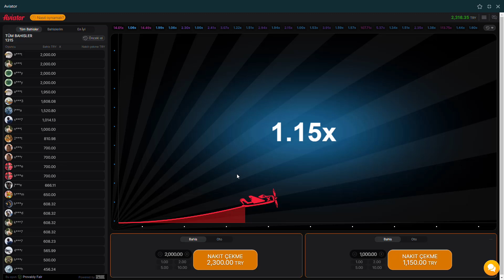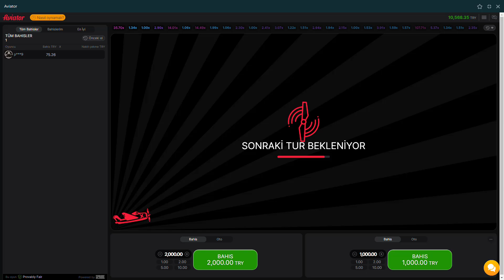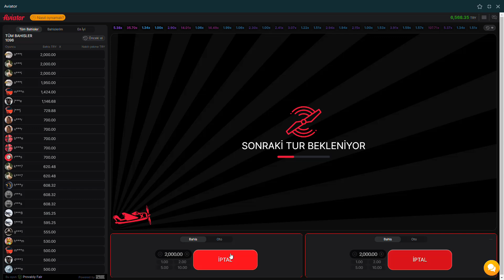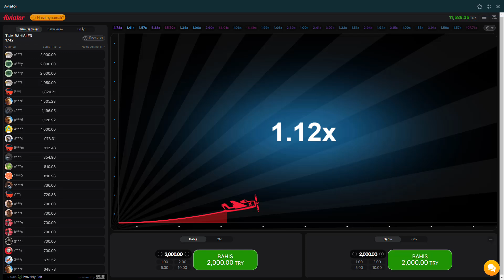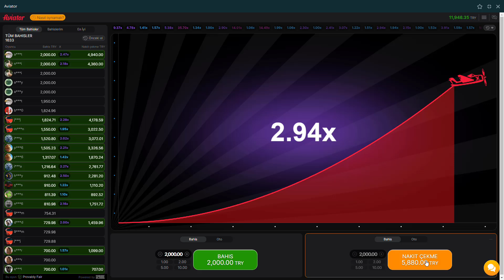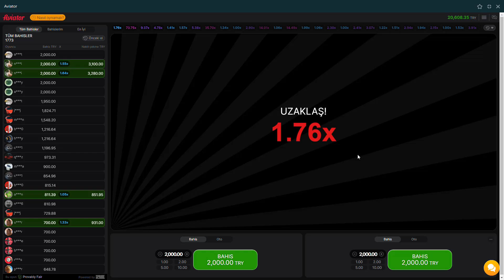Aviator Oyunu ve Taktikleri | AVİATOR BİZİM İŞİMİZ ALDIK ÇILTIK +20.000TL| Aviator Nedir?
Herkese Merhaba Arkadaşlar Ben Pilot Neco Baba

- Aviator
- Aviator Casino
- Aviator Kasa Katlama
- Slot Videoları
- Aviator Oyunu
- Aviator Taktik
- Aviator Taktikleri
- Aviator sinyal
- Aviator sinyal taktiği
- Aviator
- Aviator 100x
- Aviator Saati
- Aviator Zamanı
- Aviator Saatleri
- Aviator Casino
- Aviator Oyna
- Aviator Zamanı
- Aviator Sinyal Hilesi
- Aviator Hilesi
- Aviator Taktikleri